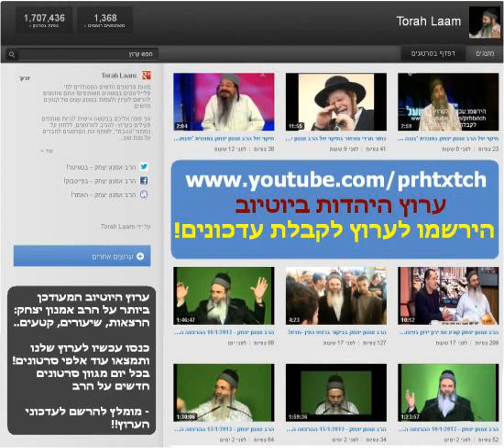הרב אמנון יצחק - התורה נותנת עונש על חטא?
שכר ועונש והנהגת ה' - בחירה גורל ומזל
הרב אמנון יצחק - אם התורה נותנת עונש על חטא אז איך יש בחירה אתה כפוי